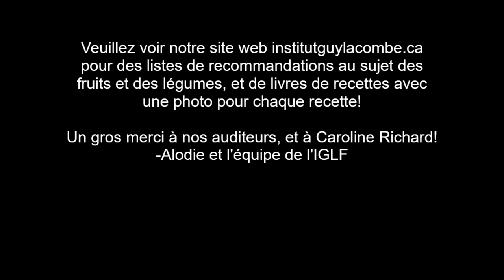Coin de biblio Saine alimentation